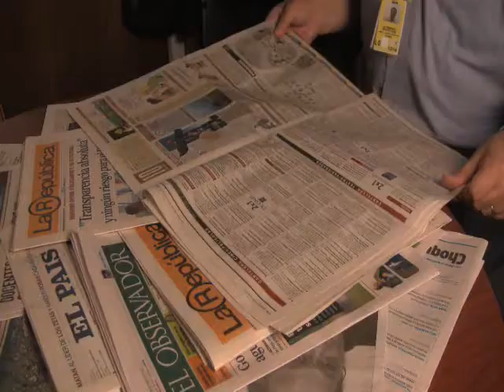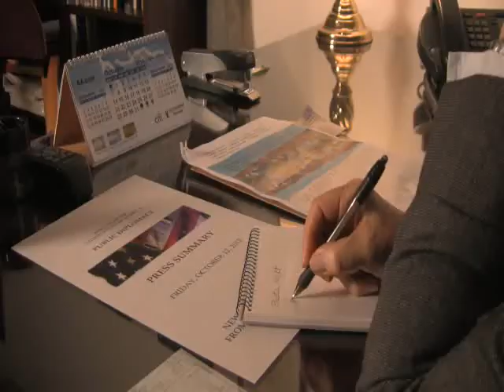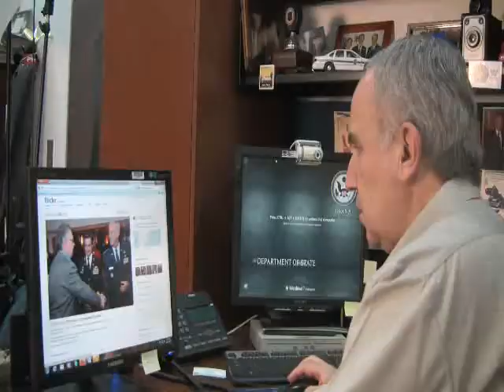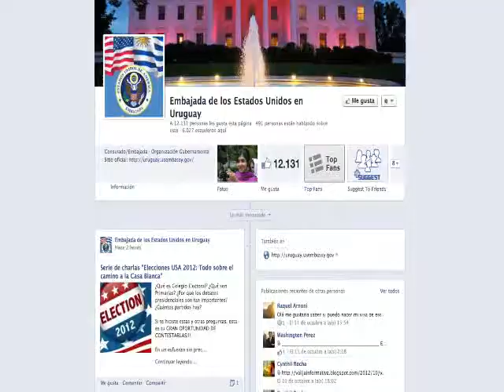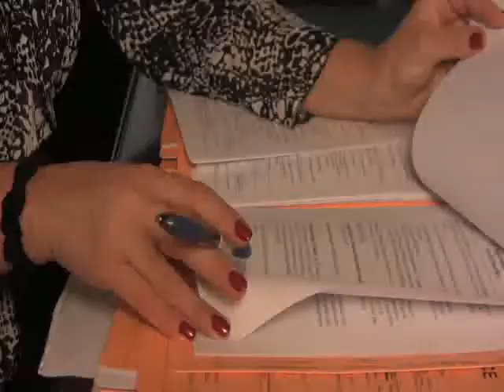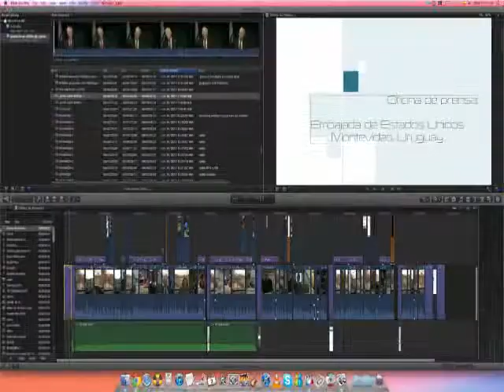Nuestra Oficina de Prensa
Video institucional sobre la Oficina de Prensa de la Embajada de Estados Unidos en Montevideo.